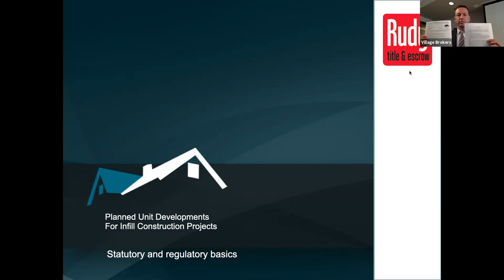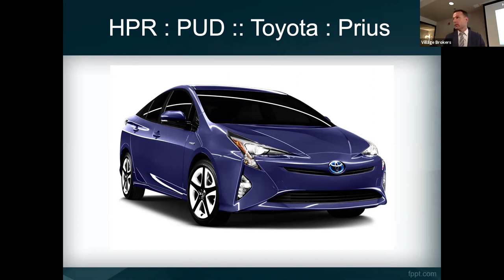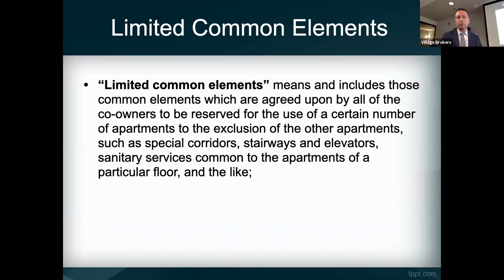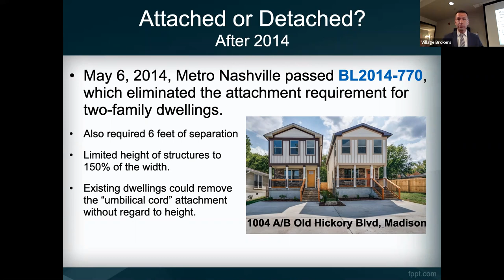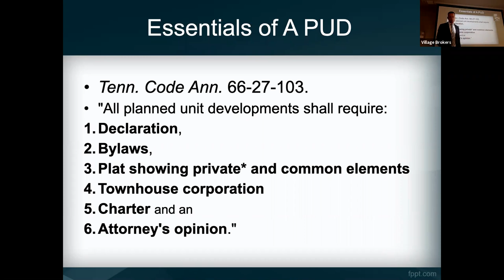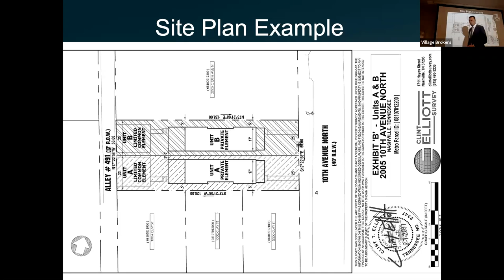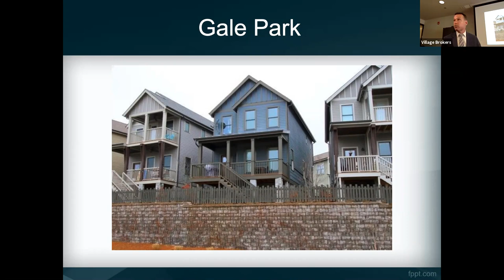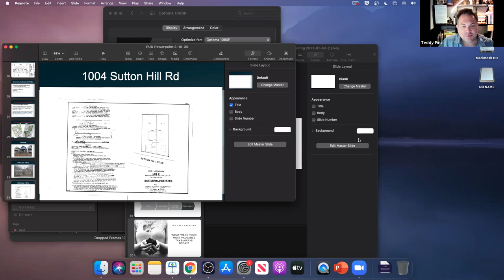05/04/21: HPR’s, Condos, & PUD’s OH MY!!! with Loy Carney (Rudy Title)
Learn from the finest Loy Carney, details on Horizontal Property Regime's (HPR's), selling Condos and PUD's, navigating HOA's and those requirements.